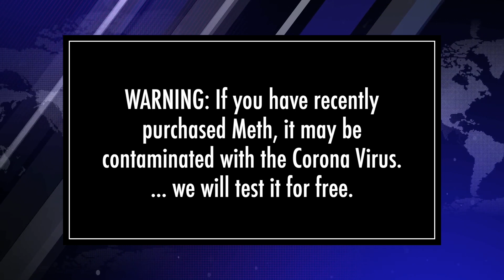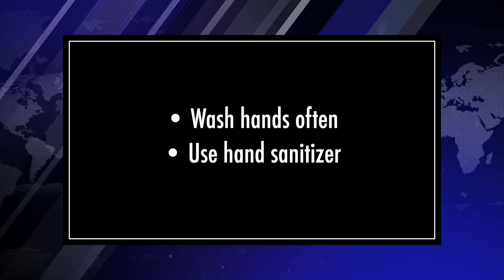Coronavirus News Parody - Grace Bible Church Maui